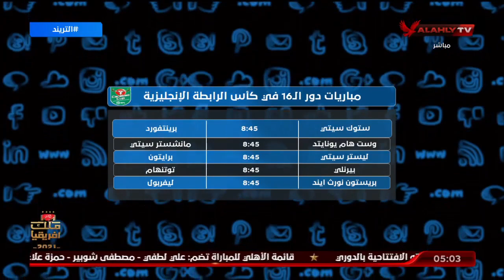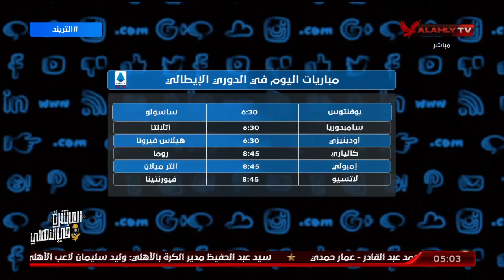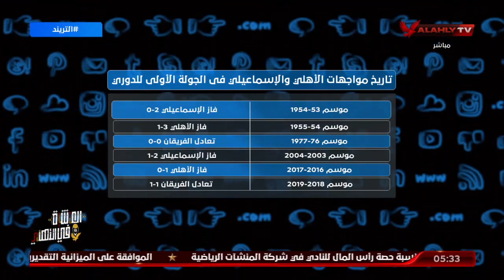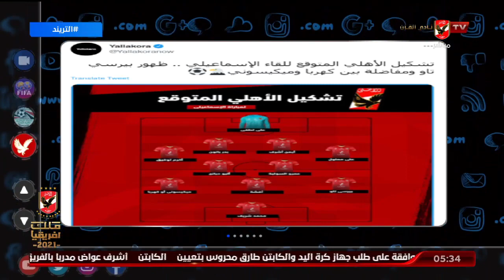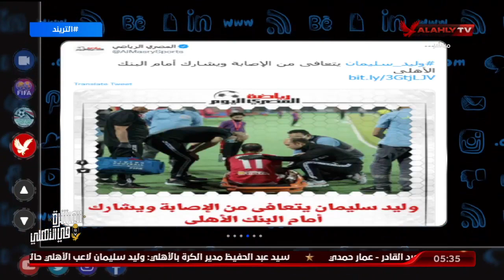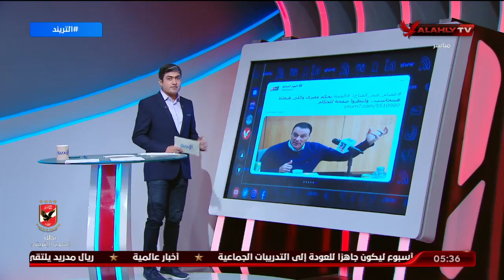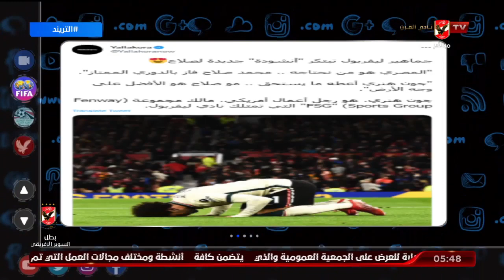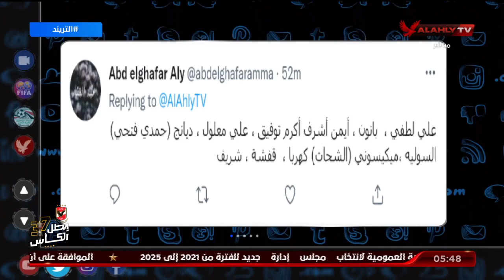الحلقة الكاملة | التريند مع محمد سعيد | 27-10-2021